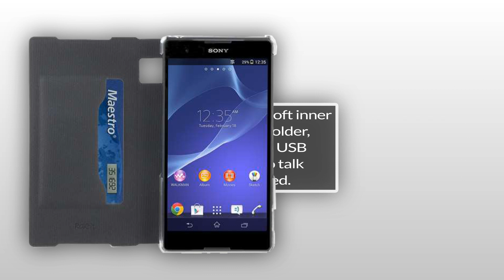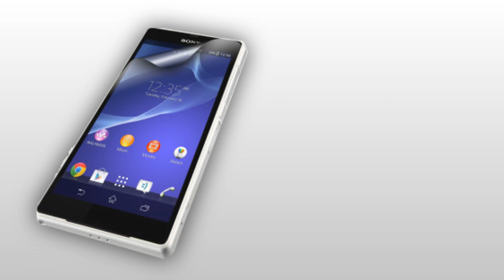Sony Xperia Z2 Roxfit Accessories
A promo video for the key accessories available for the Sony Xperia Z2 from Roxfit.

If you liked this video then please hit the 'like' button, it helps us a lot!

Got something to say about the video, then leave a comment (we try to read them all) and we will of course reply where necessary.

Why not check out some of our other videos, there are a lot on our channel. You can search if you are looking for something specific or you can check out one of our playlists below:

Any other demo video we have that does not fit in the above categories

Clove Technology is a UK based mobile technology specialist, specifically smartphones, tablets and accessories. Established in 1992, we have handled the majority of mobile technology and bring you up close and personal with the latest smartphones, tablets and accessories, right here on this YouTube channel.

As an independent company we give honest, yet informed opinions on all the products we cover.

If you like what you see then be sure to check out our other videos and if you really want one of the products from the videos, then to make your purchase.

With global shipping options you need not worry about not being able to buy or having to wait a long time to receive it!

If you also want a different view on the mobile industry, then be sure to check out our blog for the latest news and information.  Just head to blog.clove.co.uk

Please check out links to our other communities. We like to connect with.  You can find great discussions on our twitter & Google Plus pages.

Office Hours: 9AM-5.30PM (GMT - Monday - Friday)